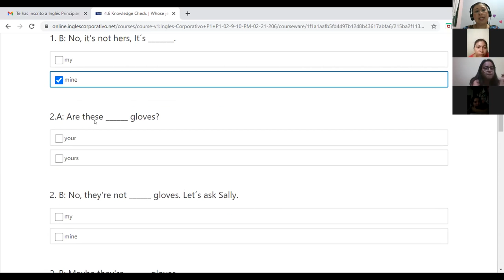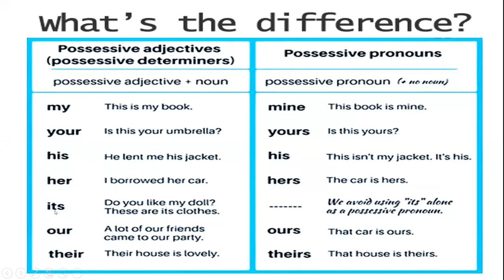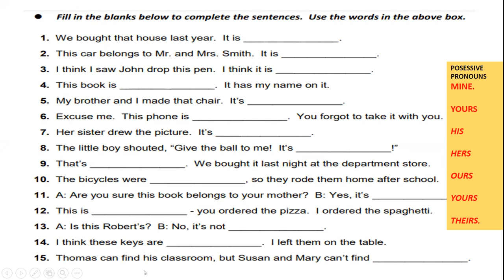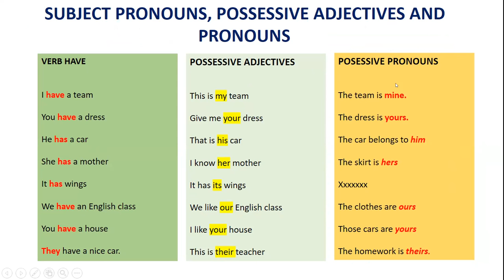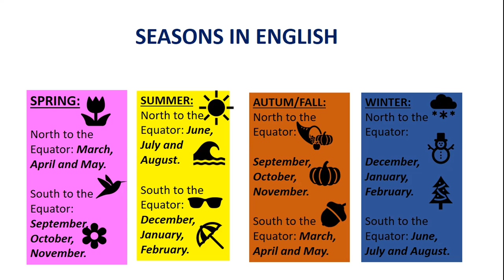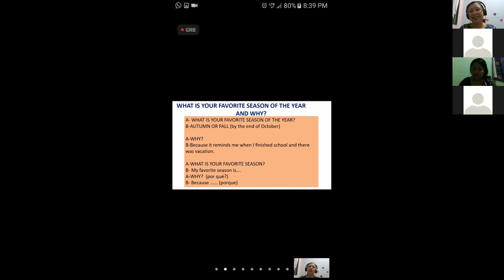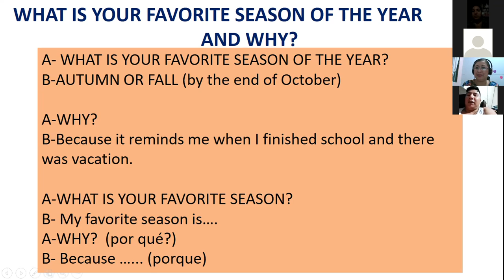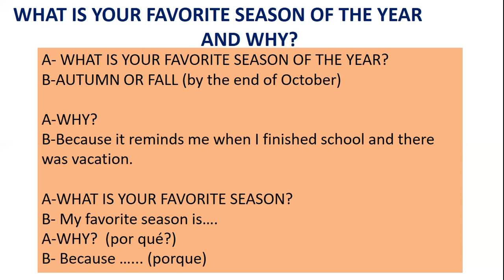Ingles Corporativo-P1-02-8-9PM-206 POSSESSIVES AND SEASONS OF THE YEAR Class 11